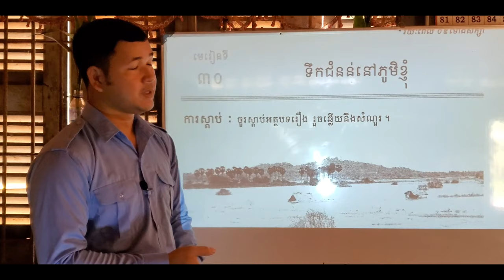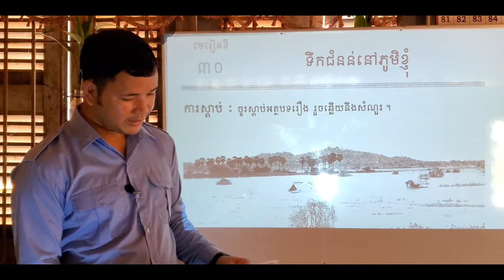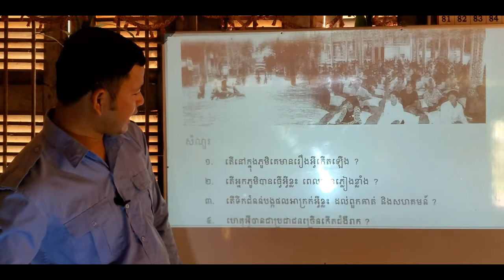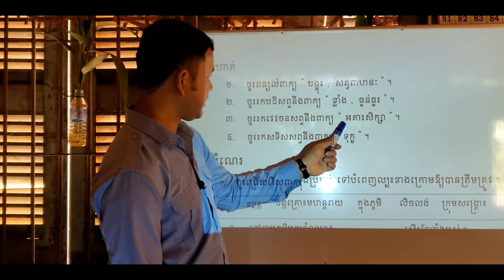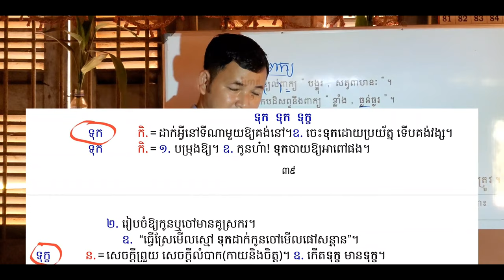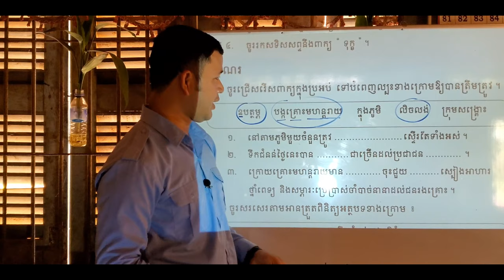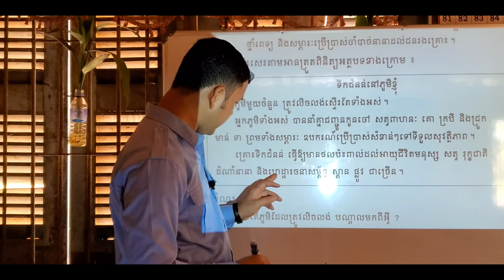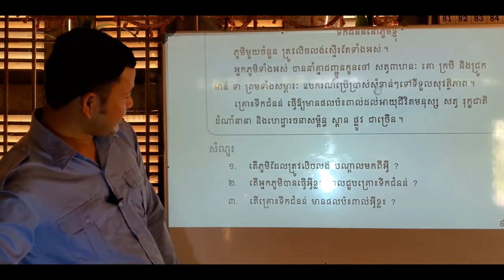មេរៀនទី៣០ ទឹកជំនន់នៅភូមិខ្ញុំ | As full Review, Relearn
00:00  ផ្ដើមមេរៀន
01:51  ចូលមេរៀនទី៣០
05:20  អានឱ្យសិស្សស្ដាប់
10:04  នាំសិស្សហាត់អាននិងឆ្លើយសំណួរ
14:34  នាំសិស្សហាត់អាននិងឆ្លើយលំហាត់
18:55  នាំសិស្សហាត់អាននិងឆ្លើយក្នុងសំណេរ